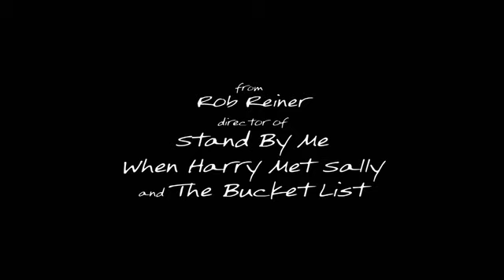Flipped Trailer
Seems to be a coming of age movie.  Based on the novel by  Wendelin Van Draanen and directed by Rob Reiner, starring Aidan Quinn, Rebecca De Mornay, Penelope Ann Miller, Anthony Edwards, and John Mahoney.  Out in US theatres August 6, 2010